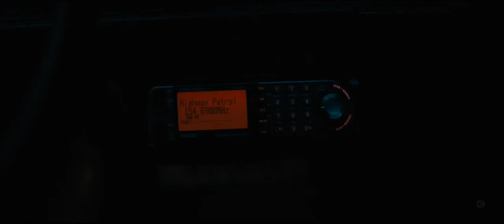Midnight Special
Hunted by religious extremists as well as local and federal law enforcement, a father seeks to protect his young son, while also trying to understand the boy's special powers.